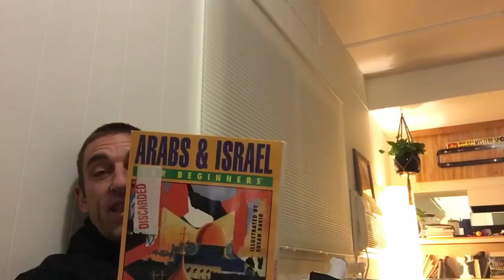Spiritual advisor what is one, how to get one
send stuff to us, ie correspondence, products you want hyped, skateboards, and of course envelopes full of cash!
30765 pacific coast hwy #523